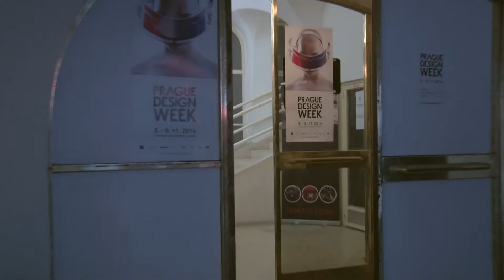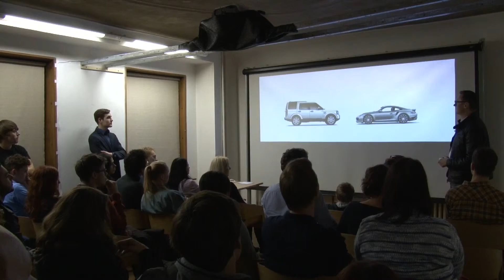Prague desing week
Vyrobili studenti dílny Univerzální voják, VOŠP
Redaktor: Nikola Dalíková
Kamera/Střih: Patrik Dobřichovský
Produkce:  Kateřina Pařezová